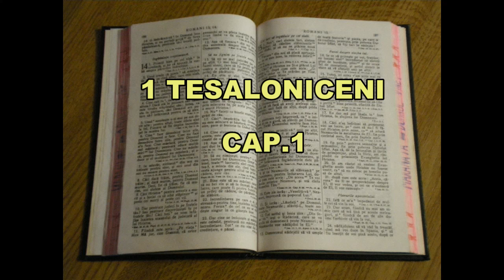1 TESALONICENI CAPITOLUL 1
BIBLIA AUDIO
1 TESALONICENI
NOUL TESTAMENT AUDIO